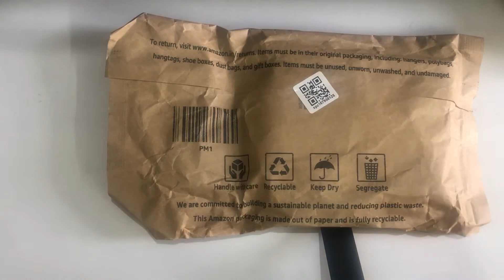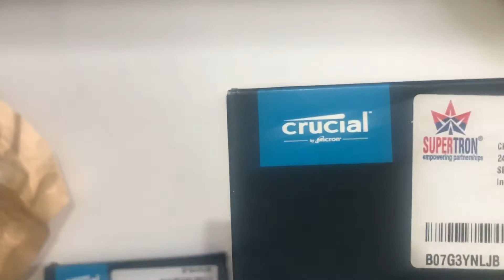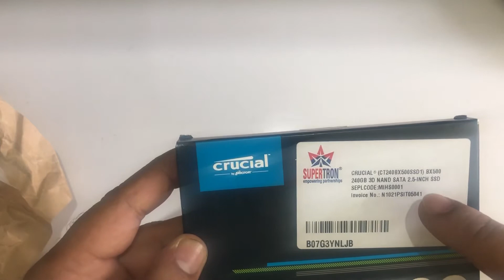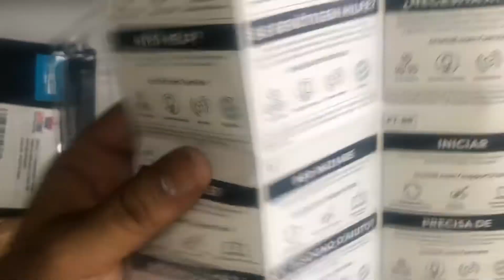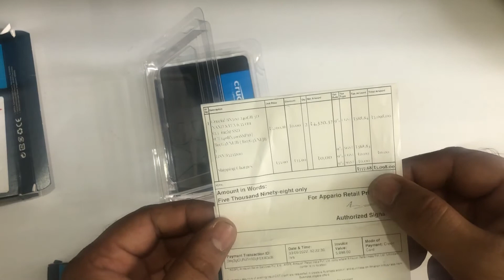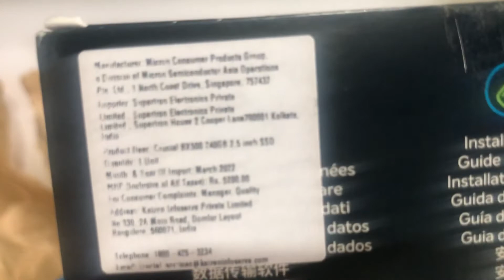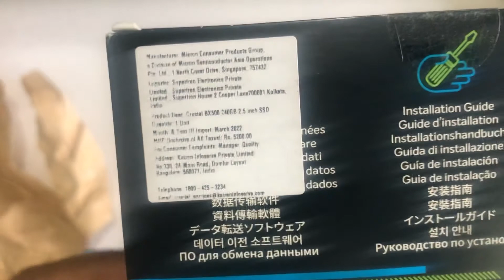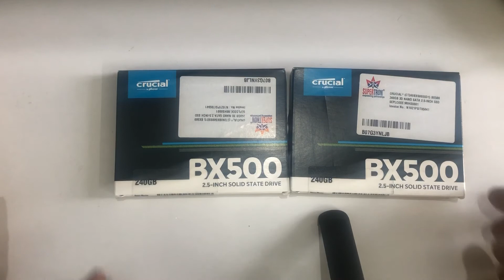Crucial SSD Review I Best SSD for Desktop PC I Crucial BX500 240GB 3D NAND SATA SSD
Crucial SSD Review I Best SSD fpr Desktop PC I Crucial BX500 240GB 3D NAND SATA SSD

Crucial BX500 240GB 3D NAND SATA 6.35 cm (2.5-inch) SSD (CT240BX500SSD1)

Topic Covered:

best ssd for desktop pc,
best ssd for desktop pc 2022,
best ssd for desktop pc tamil,
best ssd for desktop pc malayalam,
best ssd for desktop pc telugu,
best ssd for desktop pc 2021,
best ssd for desktop pc gaming,
best ssd for desktop pc 240gb,
best ssd for desktop pc 500gb,
best ssd for desktop pc bd,
best ssd for desktop pc tagalog,
best nvme ssd for desktop pc,
best sata ssd for desktop pc,
crucial mx500,
crucial bx500,
crucial p2,
crucial ssd,
crucial mx500 desktop install,
crucial vs wd ssd,
crucial bx500 240gb ssd review,
crucial conversations,
crucial conversations audiobook,
crucial bx500 vs mx500,
crucial robbie,
crucial ssd review,
crucial meaning in hindi,
crucial p5 plus,